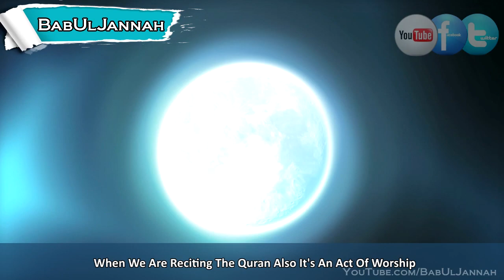Communicating With Allah | Powerful Reminder | BabUlJannah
Assalaamu Alaikum Wa Rahmatullahi Wa Barakaathuhu, if you would like to donate to the producer(s) who have worked hard on creating Islamic contents for everyone one to watch, then please donate generously. Jazak'Allah Khair